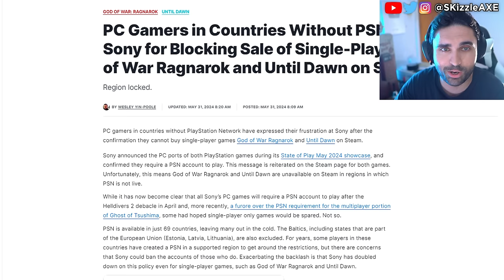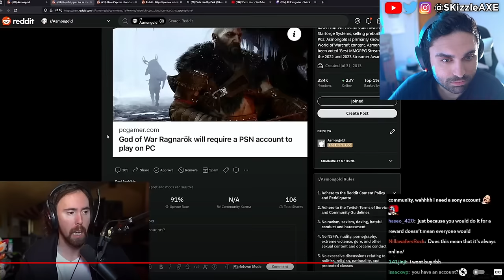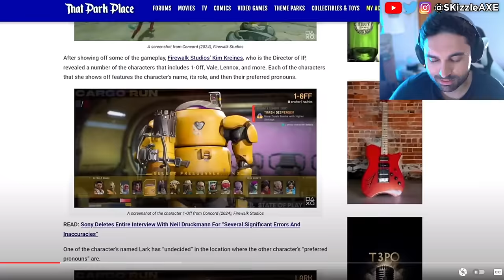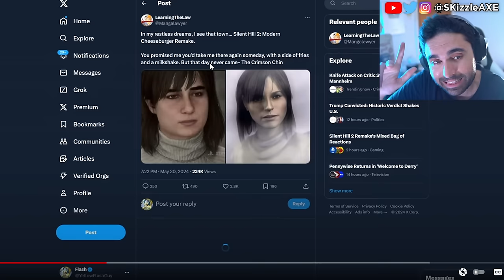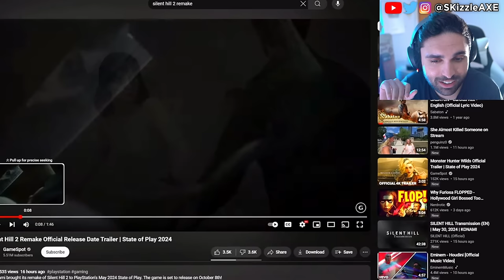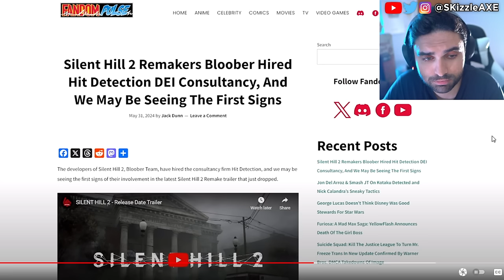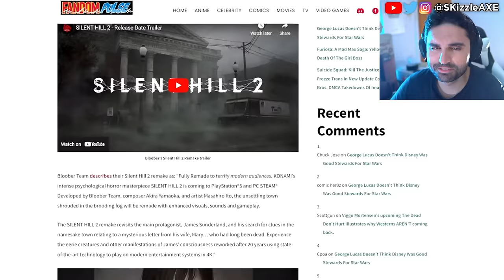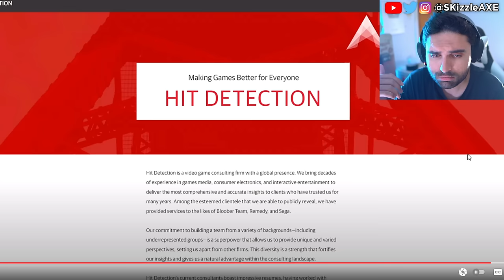WOKE BS is getting really WORSE... 🥴 - PlayStation Concord, Silent Hill, GTA 6, COD PS5 Xbox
So fans are upset with Assassin's Creed Shadows trailer because of woke pandering. Xbox games coming to PS5 and Xbox Shuts Down Four Studios - Incompetence, DEI & Woke Games. New Assassin's Creed Shadows trailer is divisive. Geeks and Gamers talk about Sweet Baby Inc detected getting hacked. PlayStation getting a new CEO and Square Enix gives up on PS5. We got an update on Sony PlayStation requiring PSN network for Helldivers 2 and Ghost of Tsushima on PC. Call of Duty on GAME PASS: New Leaks Reveal Microsoft's Plans, Big Announcements Coming. Stellar Blade review by IGN is out and the game is getting censored. Sweet Baby Inc Kills Entire Game Studio. Capcom, Ubisoft Star Wars Outlaws & Tomb Raider has gone woke. WOKE IGN trashes Stellar Blade for not having "Real Women" in review. Gamer Gate 2 is real as Endymiontv talks about Woke devs and Helldivers 2.

Video Credit @Cyael @AsmonTV and @YellowFlashProductions